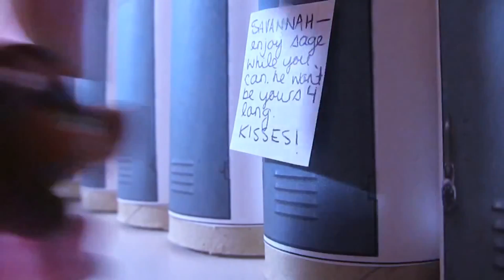Lps Popular Parody: Savvy's Thicc Booty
sorry its short lmao

Animal Jam: Gwenlps81
If you wanna talk, I’m always here :3 I’m a great listener. I could also draw you something, though I’m bad at drawing :T